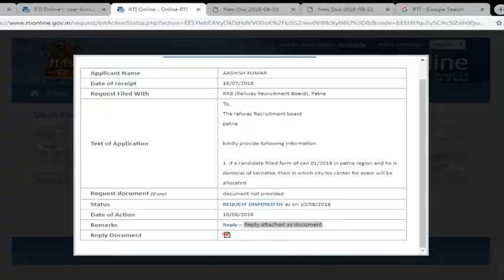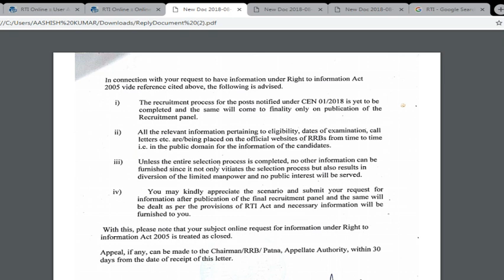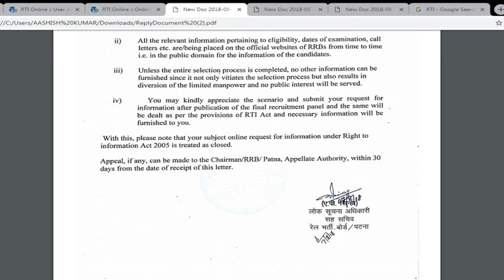RTI REPLY of Railway Recruitment process.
our team has made a rti to Railway Recruitment board regarding recruitment process, and finally they replied via a doc.